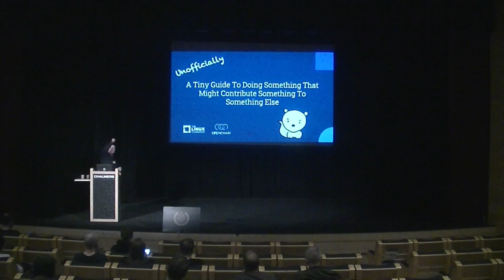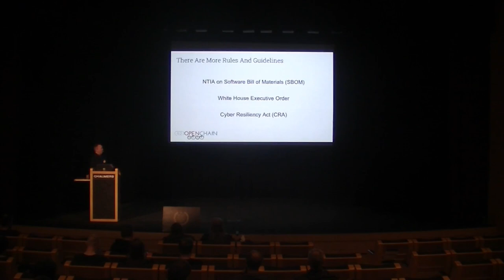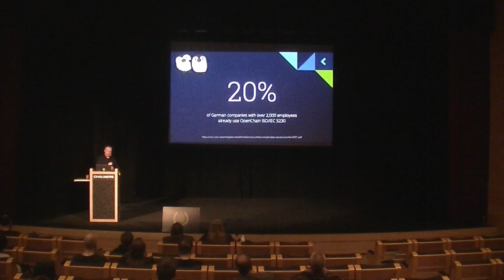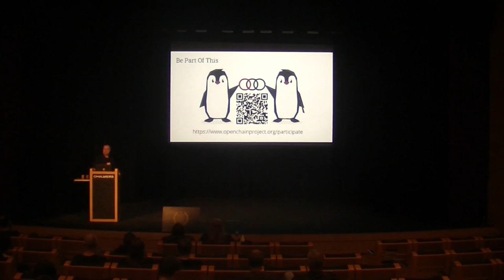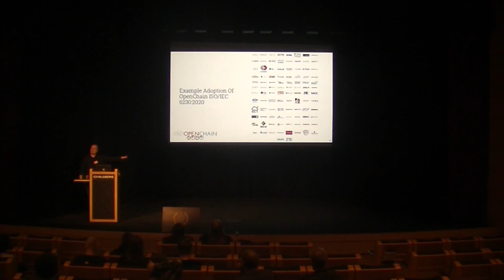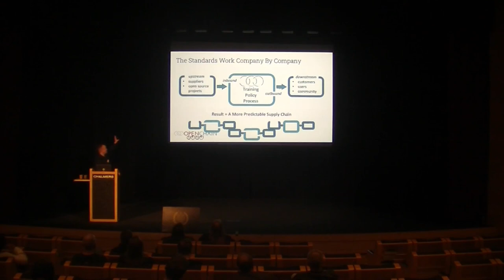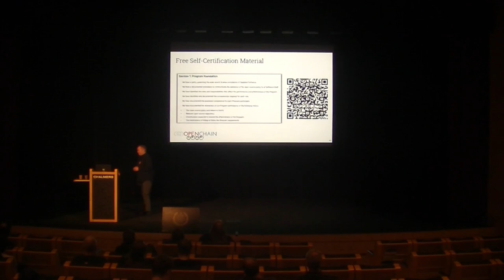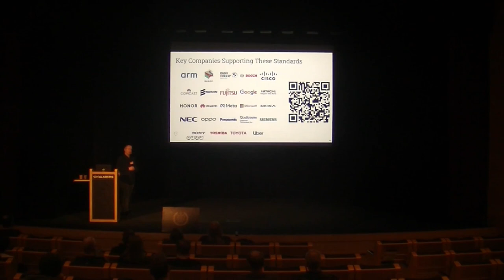How The LF Standards For License Compliance And Security Will Fix Your Supply Chain - Shane Coughlan